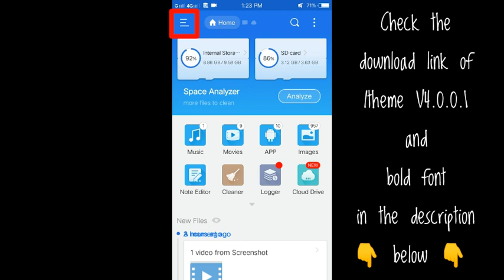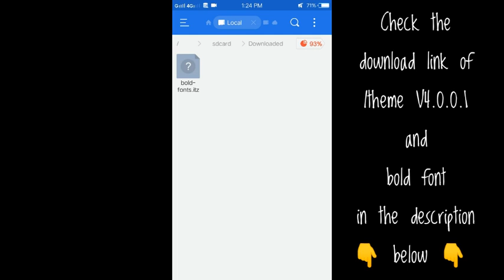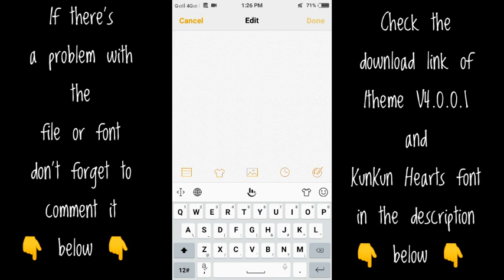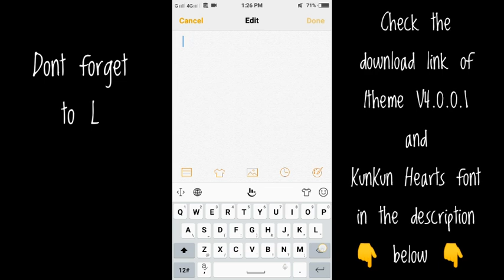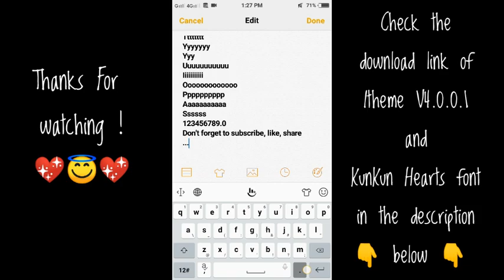Bold Font For Vivo Phones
Hi here's the download link of bold font.itz

You can safely install, es file explorer in the playstore

2.Then find "Click here to continue"
3. Then after that there will be Countdown 5 to 0 seconds
Then after the countdown
at the bottom there is "Get Link"
4. Click get Link
5. Then there you can see at the top of the file you want to download at the center you can see 13 sec. countdown. wait for the countdown and click download now
6.you will be asked
im not a robot, just click it and continue.
Feel free to pm me on facebook.